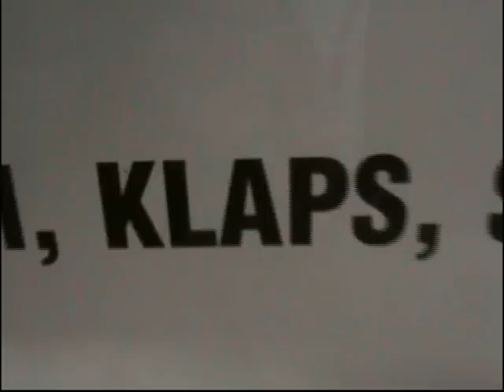Szukam męża - piosenka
kabaretu Klaps